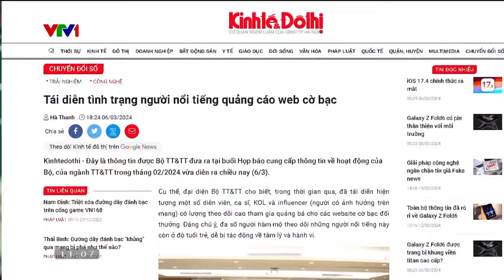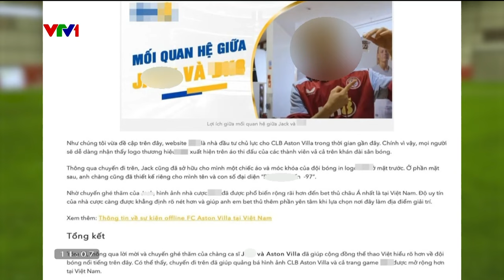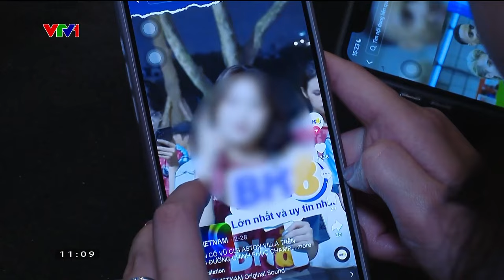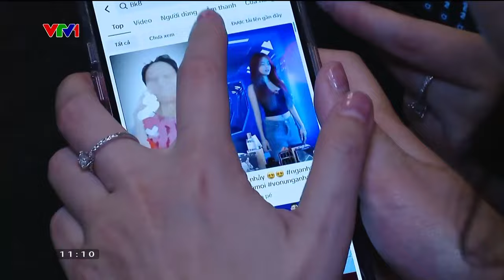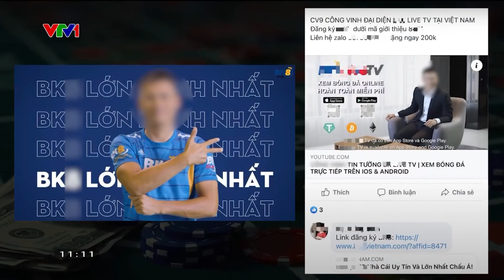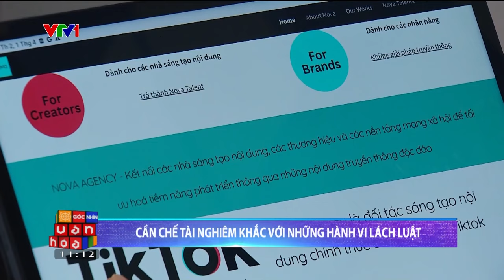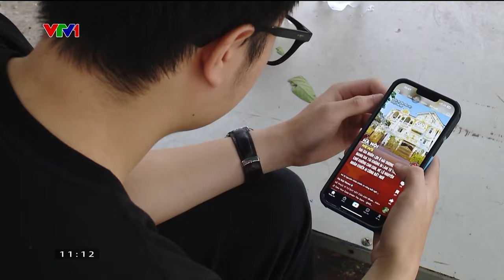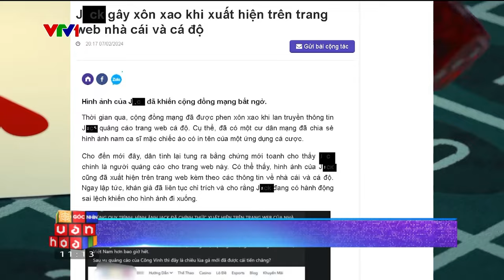Nghi vấn người nổi tiếng quảng cáo trá hình cho trang web cá độ